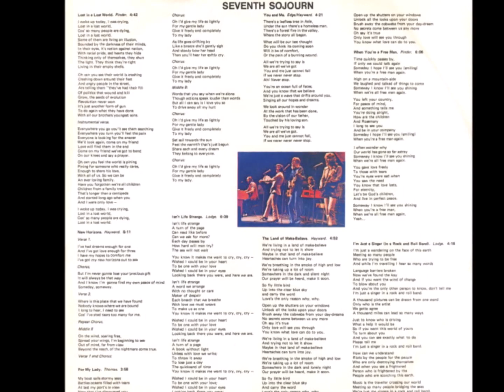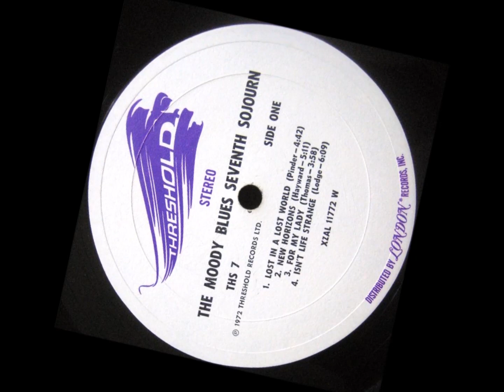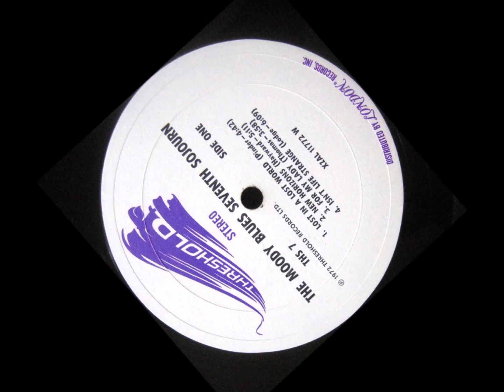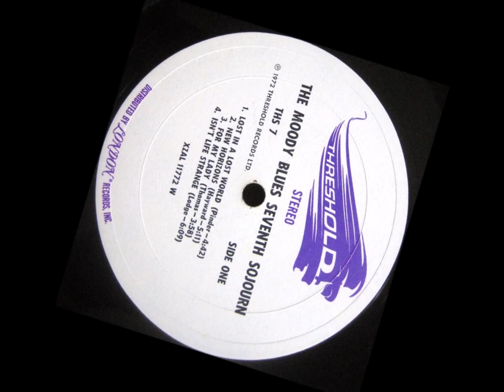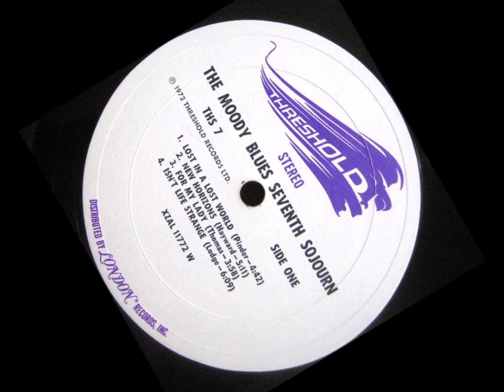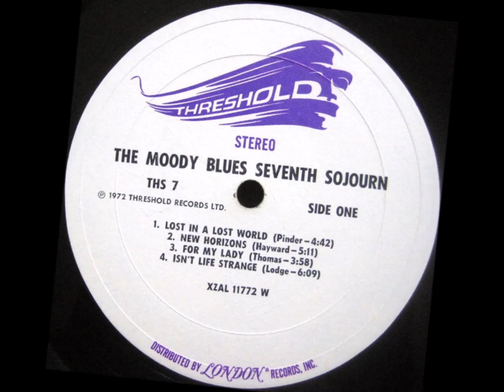New Horizons The Moody Blues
Written by lead singer Justin Hayward, this song has a philosophical tone, addressing love and consciousness. "I'd not long lost my father," he told us. "There was quite a lot of death around me, and I was having to cope with that and work out how you handle that and what you do and how you can get through it. It's very poignant to me."
In 1965, The Moody Blues scored a UK #1 with just their second single, "Go Now." They toured with The Beatles, did the Ed Sullivan Show, and then in 1966... broke up.

A month later, three original members - Mike Pinder (mellotron), Ray Thomas (flute) and Graeme Edge (drums) - re-formed the band with John Lodge on bass and Justin Hayward (replacing original member Denny Laine) on guitar. Lodge and Hayward became the primary songwriters and vocalists in the group, and in 1967, Decca Records asked them to record an album to demonstrate the new Deramic Stereo Sound technology. The result was Days of Future Passed, which mixed old rock & roll influences with American blues, psychedelic rock, and classical music. Featuring Justin's "Nights In White Satin," it remains a treasured album in the rock canon.
Dan MacIntosh
Songfacts®

New Horizons
Well, I've had dreams enough for one
And I've got love enough for three
I have my hopes to comfort me
I've got my new horizons out to sea

But I'm never gonna lose your precious gift
It will always be that way
'Cause I know I'm gonna find my peace of mind
Someday

Where is this place that we have found?
Nobody knows where we are bound
I long to hear, I need to see
'Cause I've shed tears too many for me

Someday

On the wind, soaring free
Spread your wings, I'm beginning to see
Out of mind, far from view
Beyond the reach of the nightmare come true

'Cause I know I'm gonna find my own peace of mind
Someday
Someway
Songwriters: David Justin Hayward